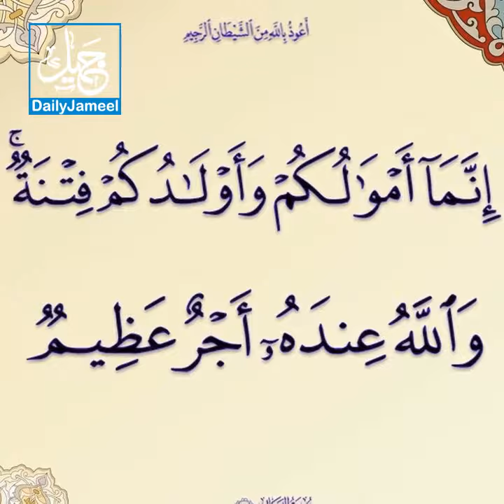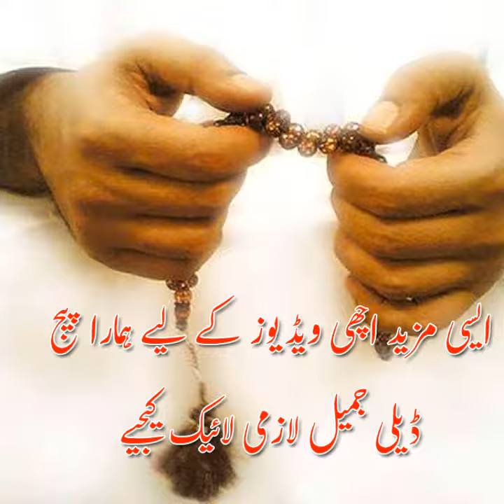ایک شخص نے کہا میں بغیر وضو نماز پڑھتا ہو حضرت عمر رض کو غصہ آیا اور انتقام